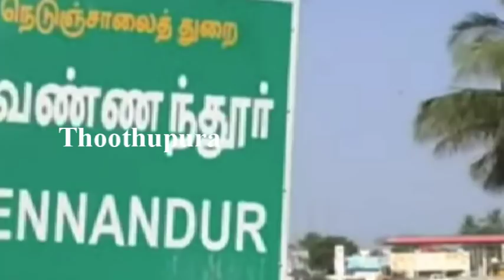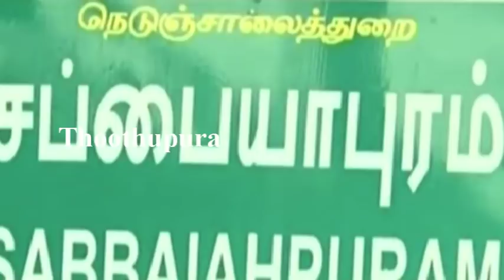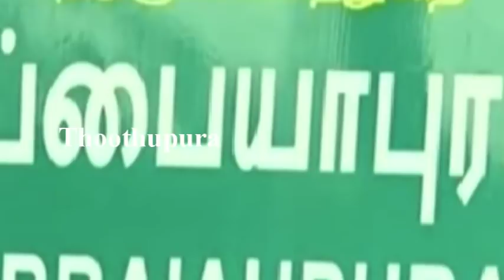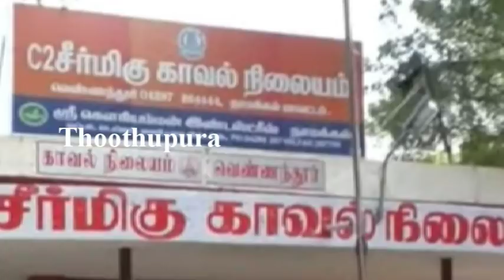நாமக்கல் மாவட்டம் ராசிபுரத்தை அடுத்த வெண்ணந்தூர் கிராமத்தில் வசித்து வந்த வசந்தா செய்ததை பாருங்க